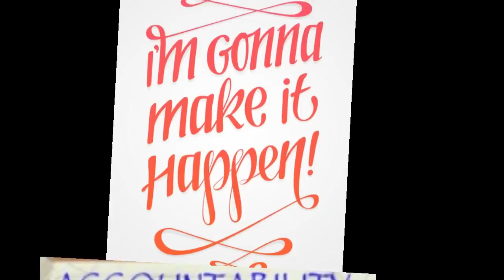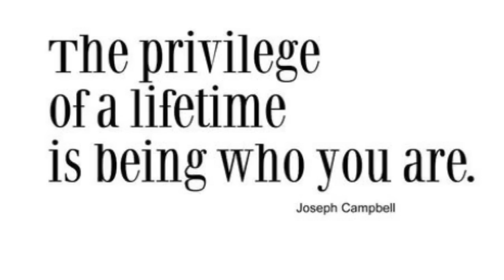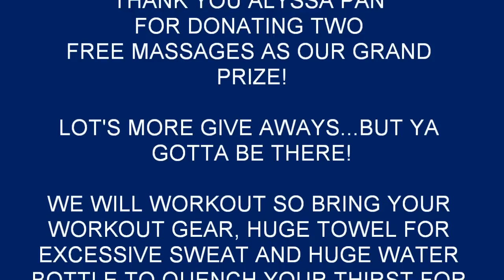Super Saturday Team Hawaii YOU'RE INVITED!!!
FUN, EXCITING, GREAT ENERGY, CRAZY WORKOUT, CONNECTING WITH AMAZING LEADERS IN HEALTH AND FITNESS, GETTING EMPOWERED, INSPIRED, CELEBRATING SUCCESS. come join us April 13, 2013...Team Hawaii is gonna rock da island! Don't miss it =)